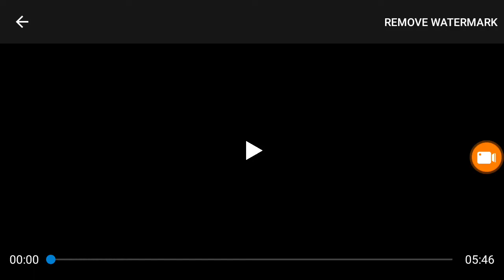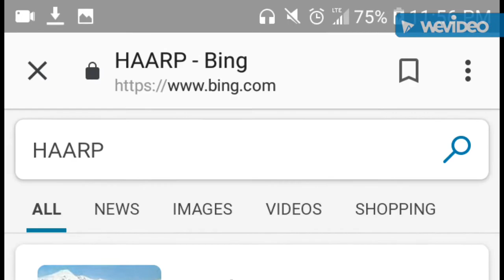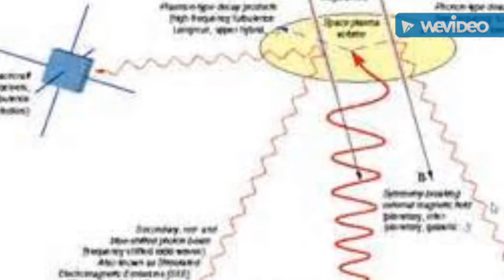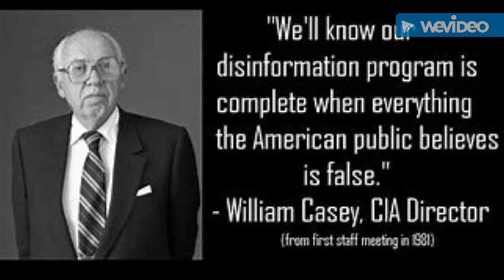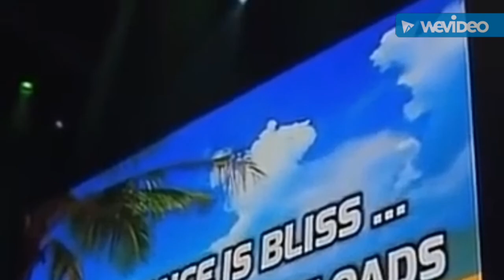Strange Skys! Antarctica's ancient HAARP? Rothschild involvement in weather wars?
We look into the MIMIC map's strange anomalies that permeate from Rothschild Peninsula off of the coast of Antarctica.